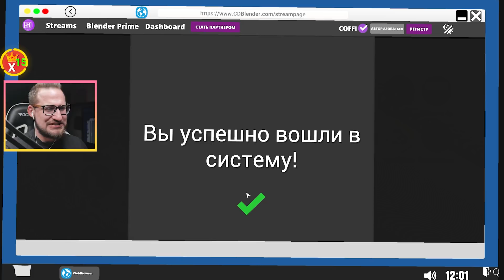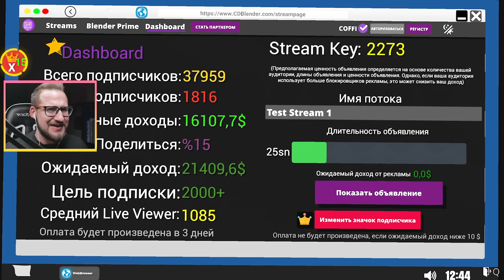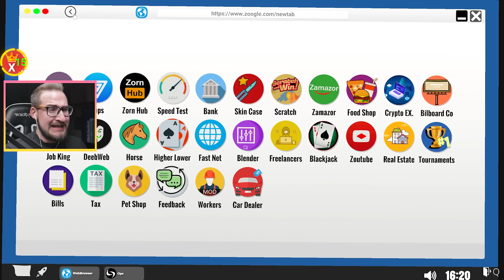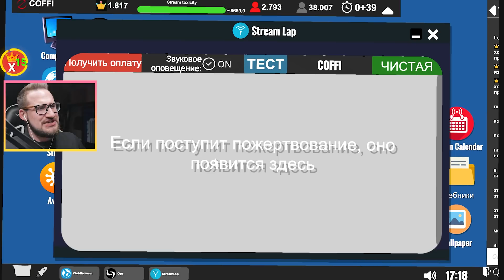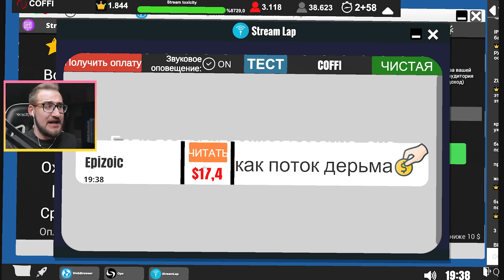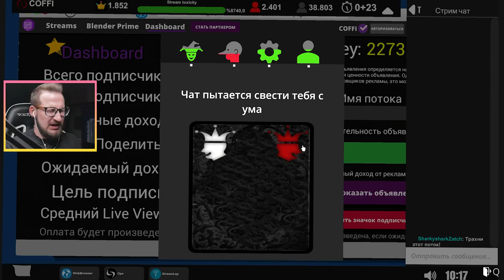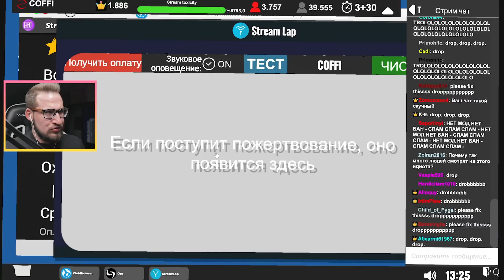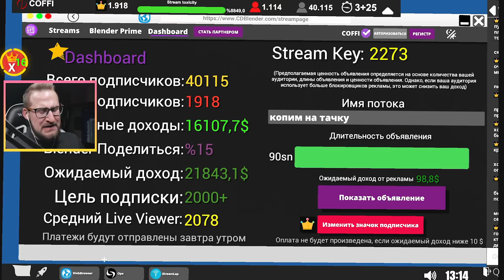КУПИЛ МАШИНУ НА ДЕНЬГИ СО СТРИМОВ! СКОРОСТЬ СТРИМА 4 КМ/Ч!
Сегодня я играю в новую игрушку - Streamer Life Simulator! Наша главная цель - стать популярным стримером используя все возможные способы! Используя весь свой опыт, я постараюсь стать самым популярным!